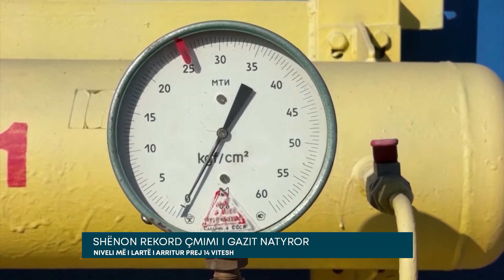SHËNON REKORD ÇMIMI I GAZIT NATYROR